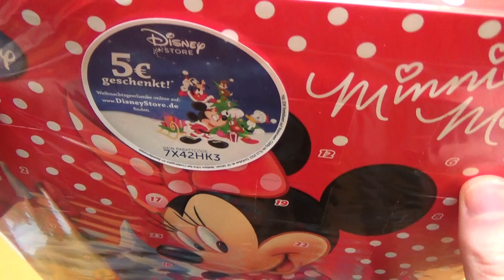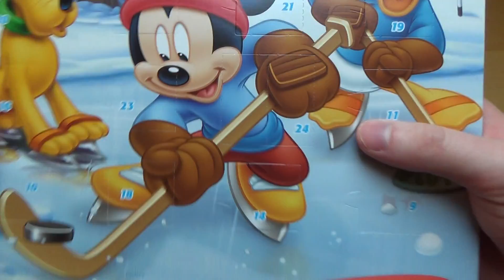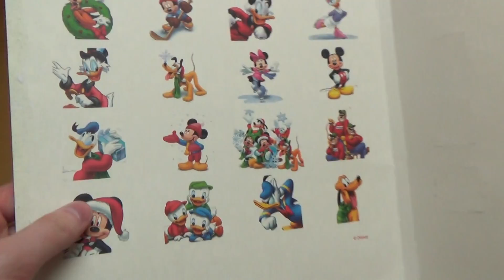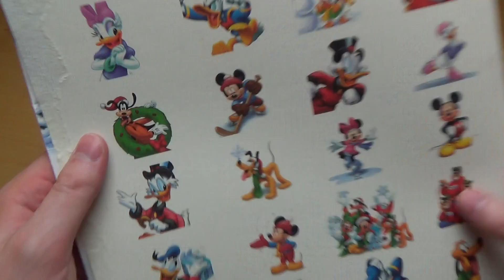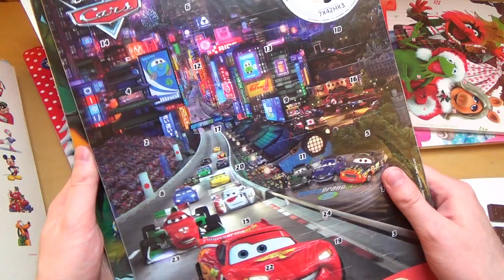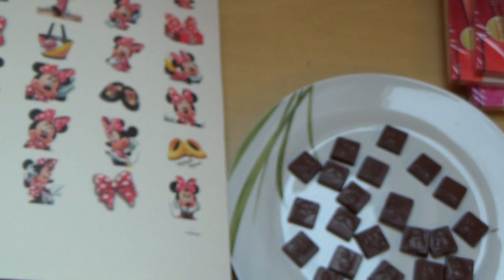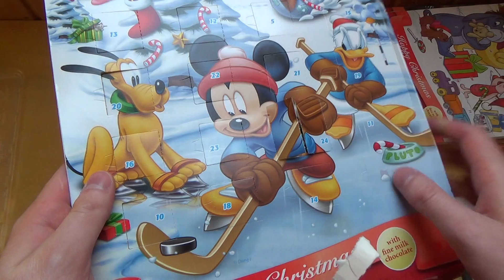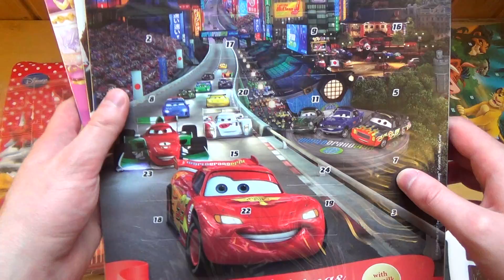Disney Mickey and Minnie Mouse Advent Calendar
This is a nice advent calendar for all Mickey Mouse fans out there. For the girls there is a dedicated Minnie Mouse calendar.
German starts 7:21